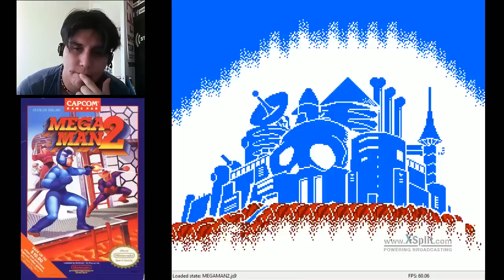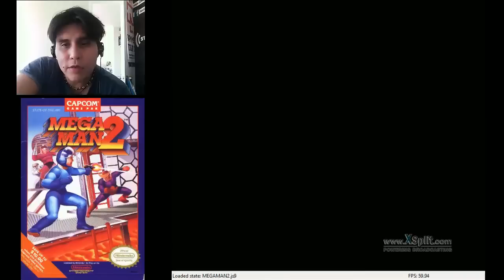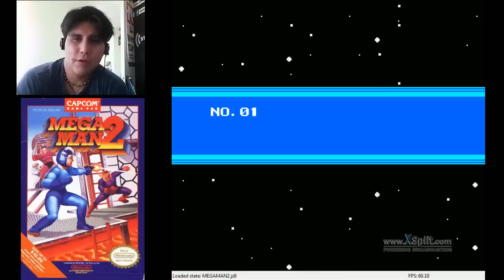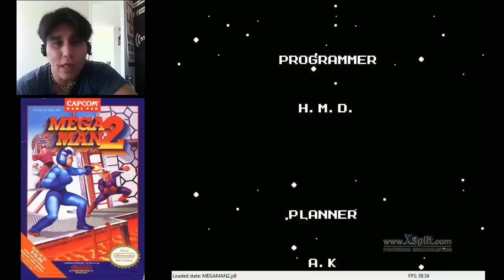MEGA MAN 2 (segunda parte final)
Mega man 2 terminado, solo una caída en falso pero lo demás todo perfecto...